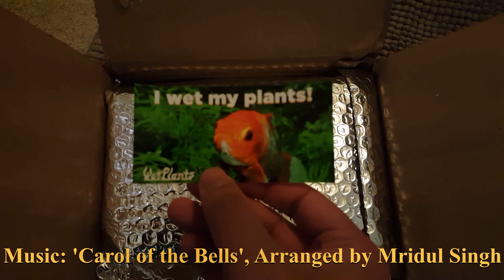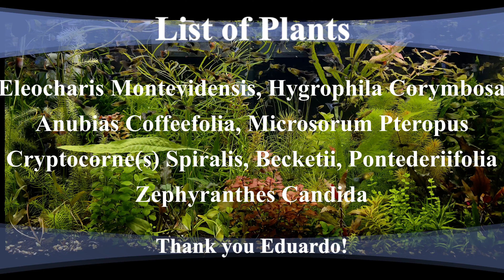Secret Santa Mridul Singh (Music arranged by Mridul Singh)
Footage of my aquarium.